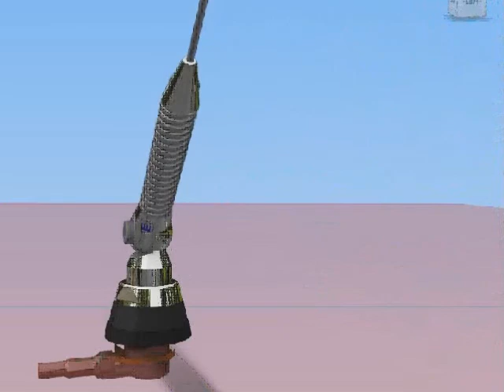ZARA® Mobile 90° Base Angled Installation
Looking for a reliable and versatile base for your ZARA® mobile antenna? Look no further than the ZARA® 90° Base + Cable Assembly! This complete swivel base is the perfect solution for mounting your ZARA® antenna whip onto any vehicle. With the ability to rotate up to 90 degrees on either side, this base offers you the flexibility and convenience you need.

What's more, the base is modular, allowing you to easily replace it with any other ZARA® mobile antenna assembly from WEBB Industries, the leading manufacturer of telecommunications and data networking products. If you're curious about how the ZARA® 90° Base + Cable Assembly can be modified to fit onto your vehicle, check out our video. Once you've chosen the upright angle for your vehicle, it will stay securely in that position.

Don't miss out on this fantastic solution for your ZARA® mobile antenna needs!